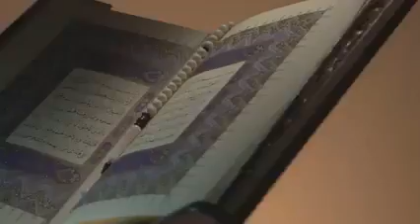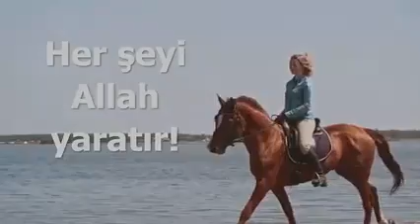Tekvîr, 29: Alemlerin Rabbi olan Allah dilemedikçe siz dileyemezsiniz